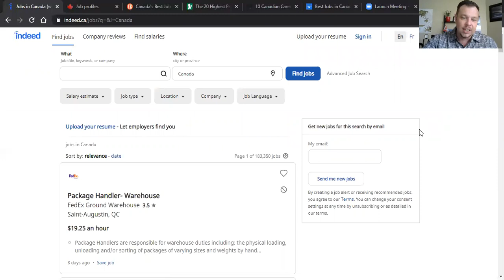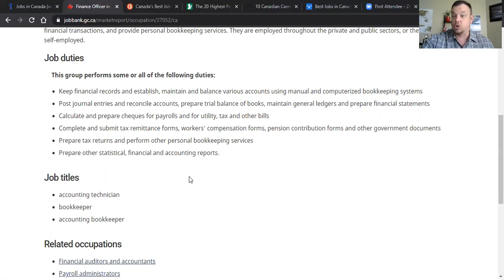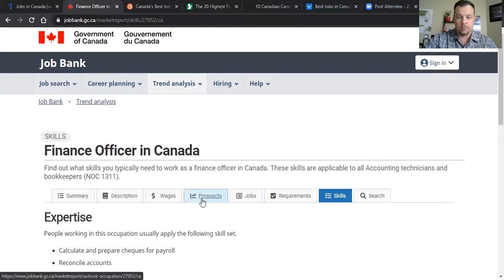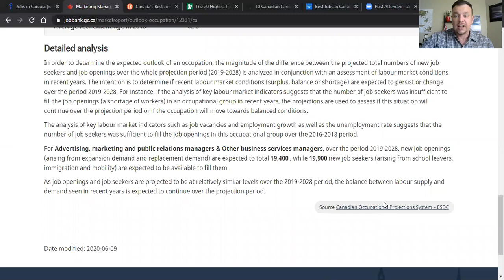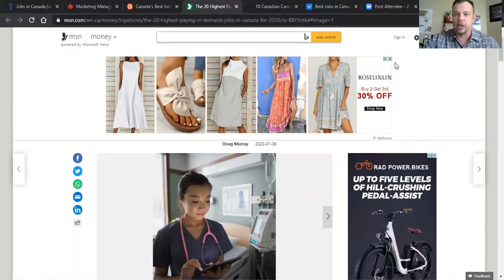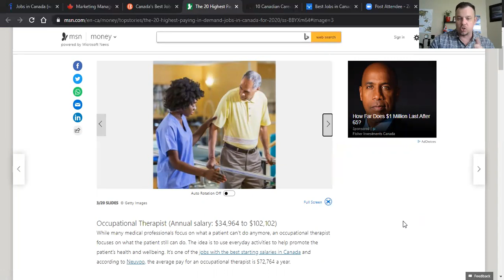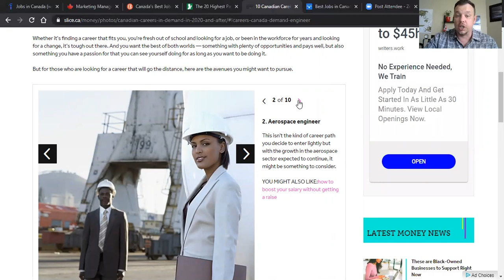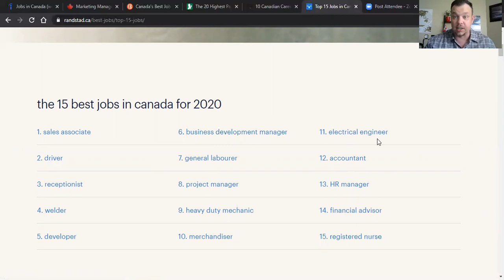100 САМЫХ ЛУЧШИХ профессий в Канаде + зарплаты. Хотите жить и работать в Канаде? Выбор специальности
- Информация о бесплатной консультации психолога по поиску своего предназначения в Канаде у меня в Инстаграм
- Государственный сайт с описанием профессий, лицензированием, анализом рынка труда и т.п.
🌃 Скидка на Airbnb - get up to $45 CAD in travel credit. Only for new Airbnb guests
🎁 Кодовое слово «ozon176b6» для получения баллов в интернет-магазине Ozon при регистрации через их приложение